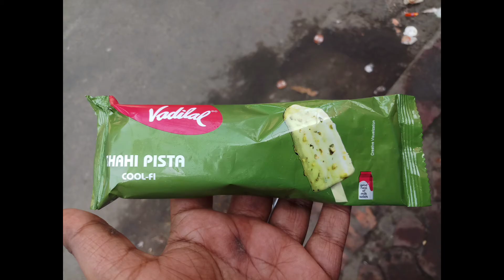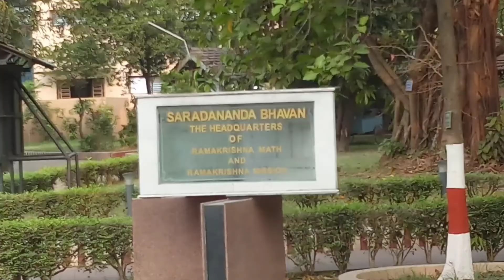Belur Math 2022 | রঙ্গোলী মল থেকে বেরোবার পর ঘুরে দেখলাম বেলুড় মঠ